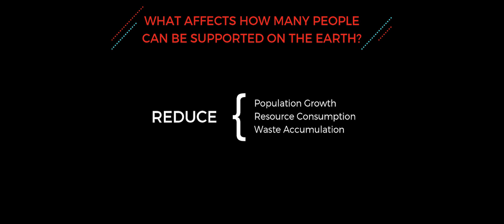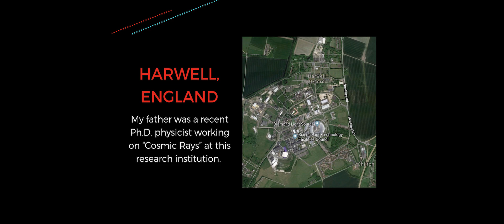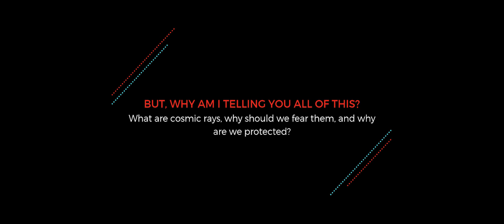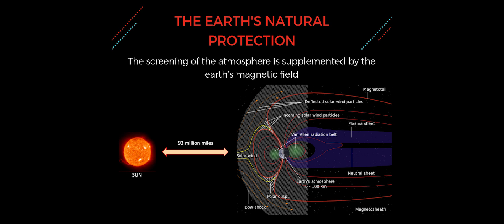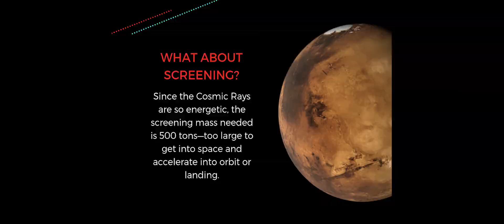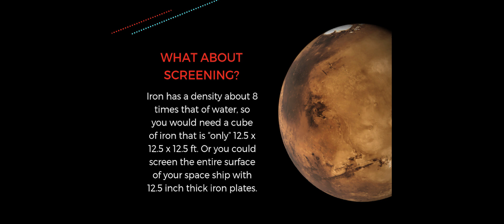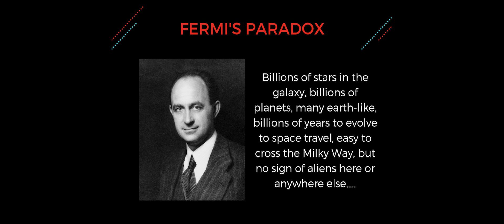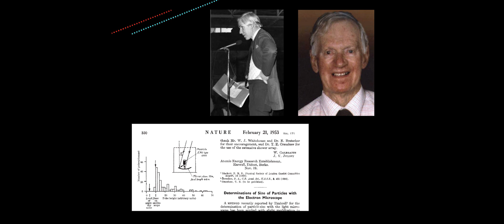There is no Planet B | David Galbraith | TEDxUofA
With the discovery of cosmic rays that constantly irradiate the earth, the protective role of the earth's atmosphere and magnetic field is now recognized as crucial preservation of biological life.  If we move beyond the atmosphere to explore interstellar space, this protection is removed. In his talk, David Galbraith explores the sterilizing effects of cosmic radiation. We are left with the conclusion that preservation of our planet, Planet A, is the only recourse for the survival of humanity, and that "There is no Planet B".     David Galbraith is a Ph.D Professor at the University of Arizona School of Plant Sciences, BIO5 Institute, Biomedical Engineering, and Institute of the Environment. Dr. Galbraith’s research and 2019 TEDxUofA talk focuses on the hazards and effects that an artificial space environment has on living bodies. Specifically, Dr.Galbraith’s interests include biological instrumentation, developmental and tissue-specific gene expression in eukaryotes, functional genomics and proteomics, and issues in biodiversity. This talk was given at a TEDx event using the TED conference format but independently organized by a local community.